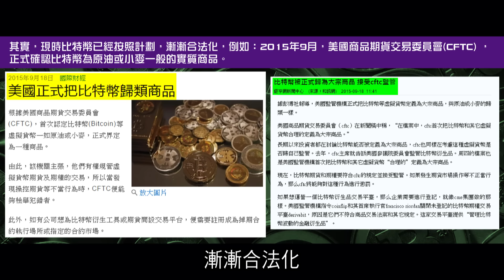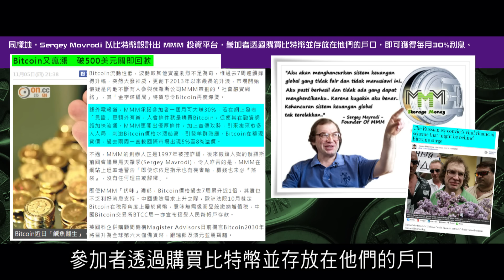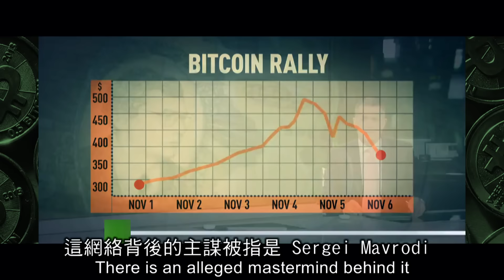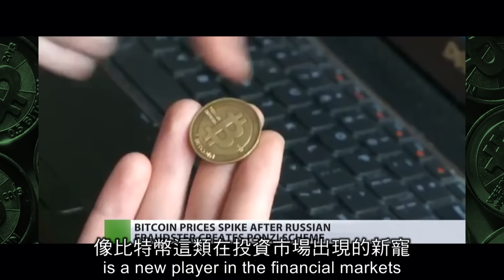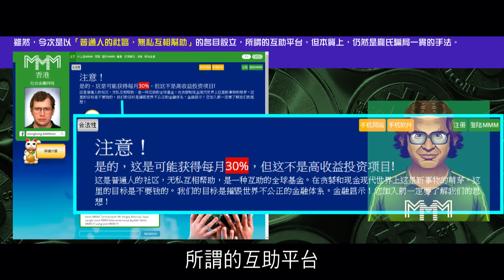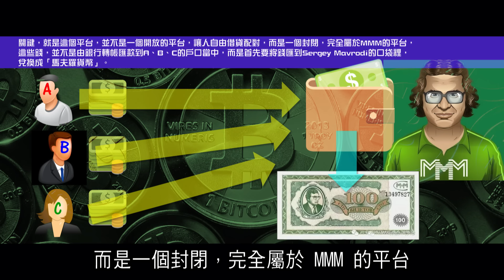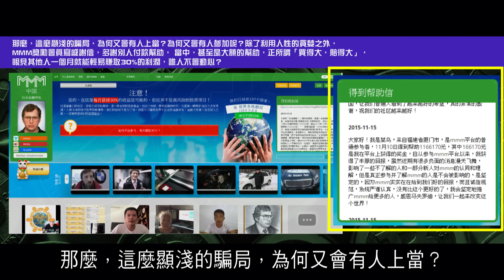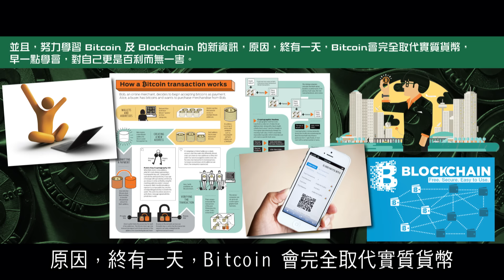時事追擊：MMM龐氏騙局與比特幣